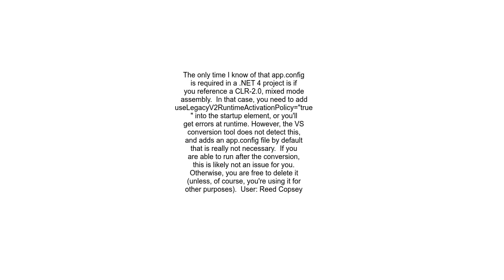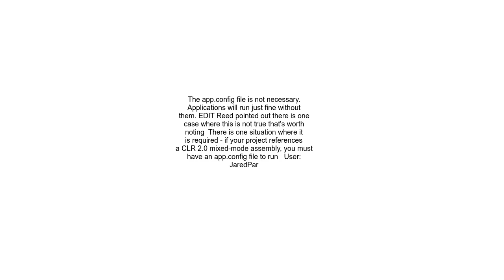Is app config required in Net 4 0 C# projects